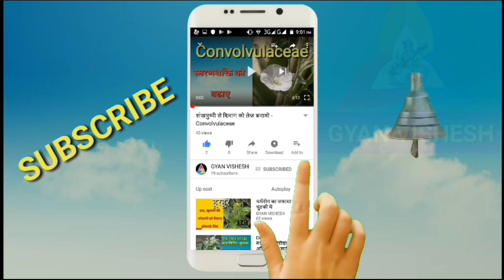इस फल में छिपा है पेट की बडी से बडी बीमारीयोका इलाज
धन्यवाद!